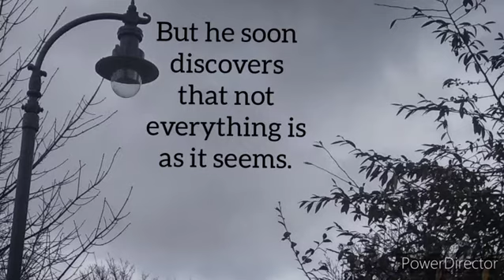The Town Named Bilmo Promotion (My Book)